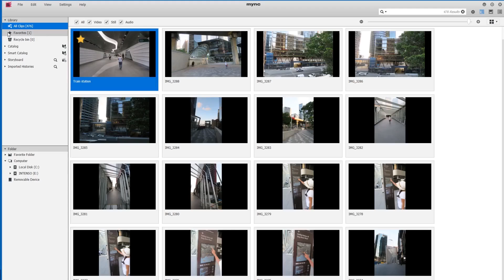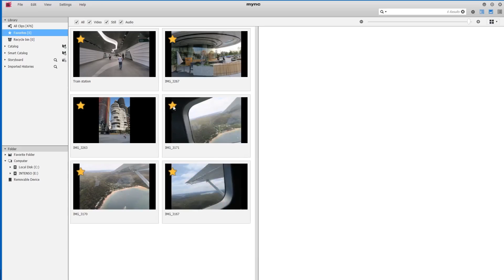Mync Tutorial - Viewing clips and marking favourites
Basics concerning the preview window, including full screen view.